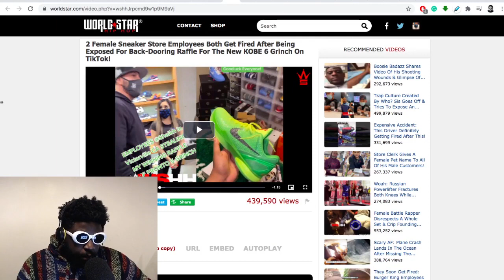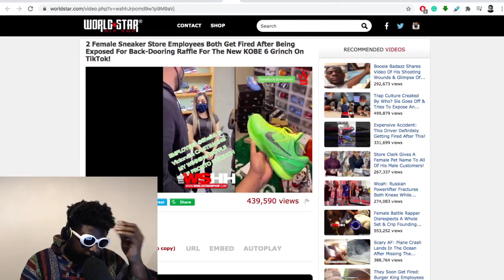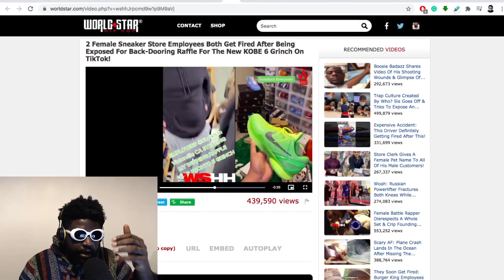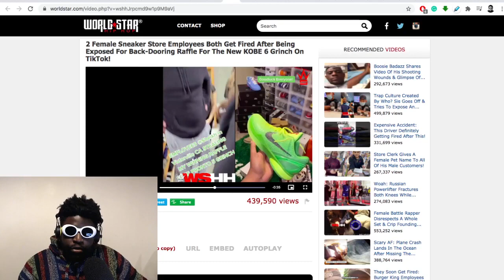“Backdooring” Is DESTROYING The Sneaker Scene